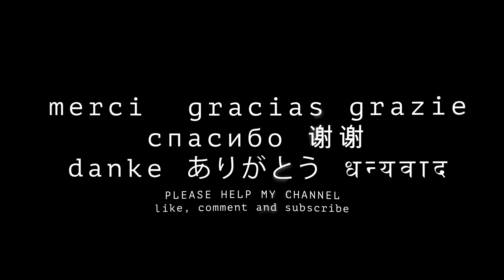BEACH BARS and COCKTAILS ON SENTOSA ISLAND Singapore 8K/4K VR180 3D (Travel Videos/ASMR/Music)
BEACH BARS TO HANG OUT AT SENTOSA
Our beaches in Sentosa aren’t just for hitting in the day, but also make atmospheric, isolated spots for romantic occasions or catch-up with your squad.

And what better way to enjoy the sea breeze than with a tipple or two? Cap off your adventurous day on the island with a nightcap at these beach bars in Sentosa.

Whether you’re craving some cocktails with delicious nosh, or wish to pair your bevvie with some night-time boogies once the kids are tucked in, here’s a handful of recommended beach bars that suit your fancy.